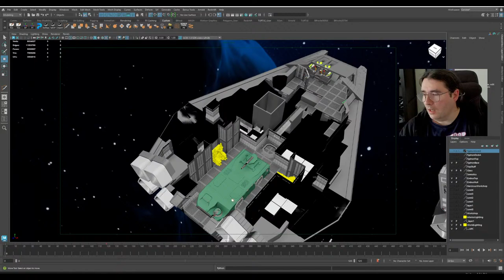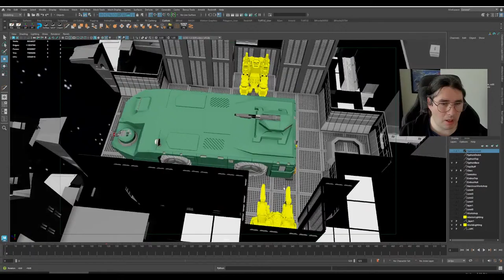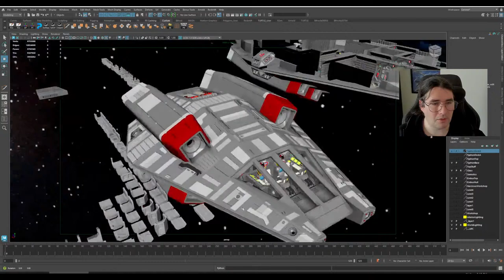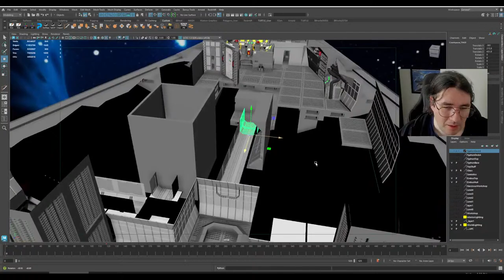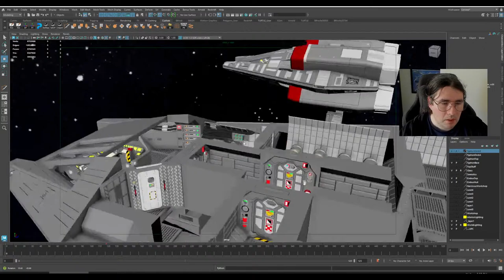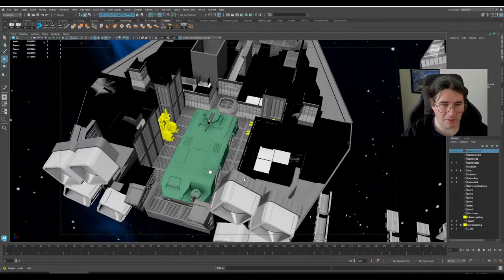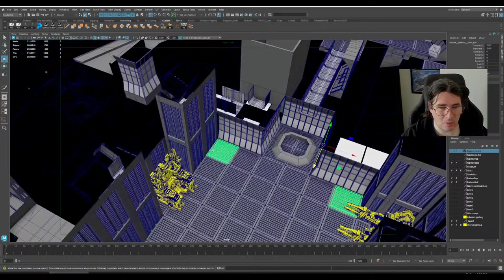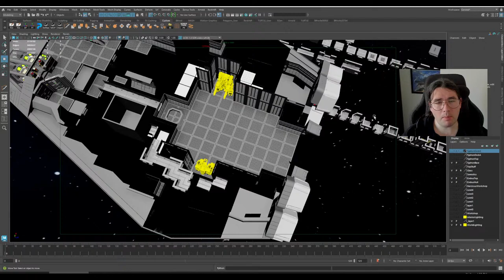Weekly Update #24-15: Typhon Shuttle and Short Stream!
With only two weeks left until launch, we are starting to panic! So much to do in so little time! Painting is ongoing, and a real team effort, meanwhile, I am working on visualising the larger cousin of Erebus - Typhon! Join us today for a quick stream - tomorrow I am stuck at home, so the goodies are coming today!